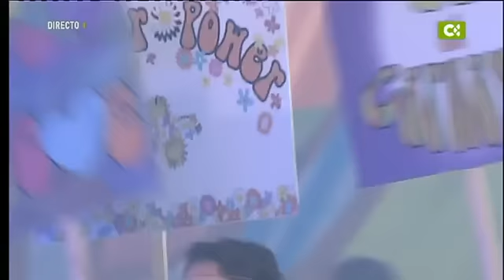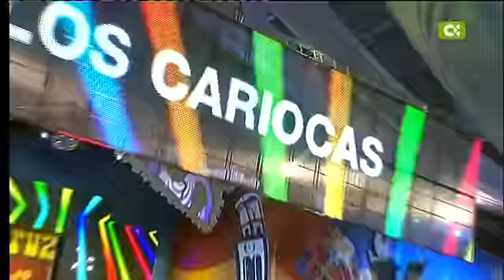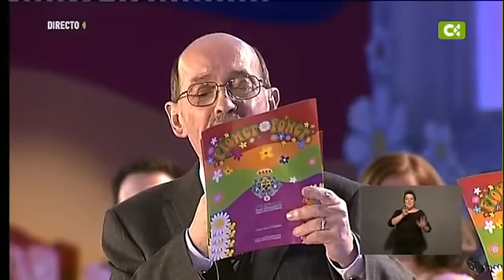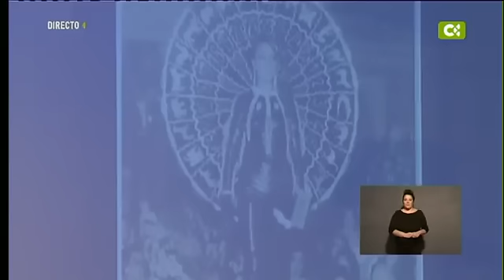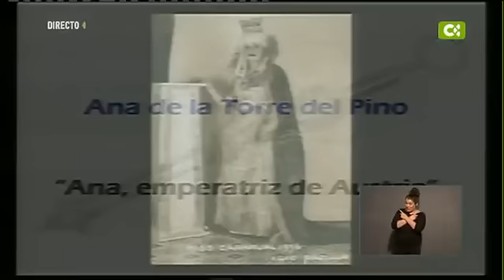Gala de elección de la Reina del Carnaval de Santa Cruz de Tenerife - Parte 1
TelevisiónCanaria emitó en directo, desde el Centro Internacional de Ferias y Congresos de Santa Cruz de Tenerife, la Gran Gala de Elección de la Reina del Carnaval chicharrero.